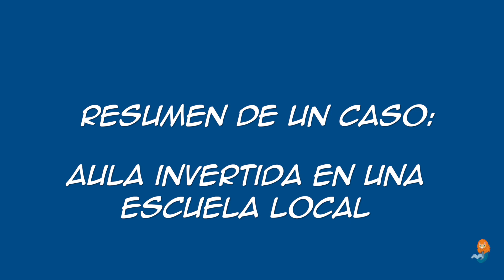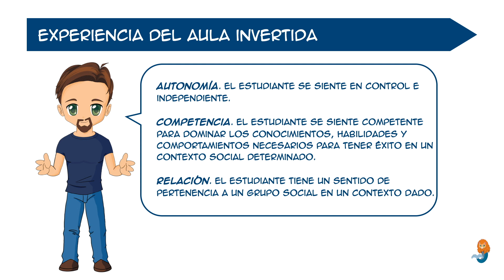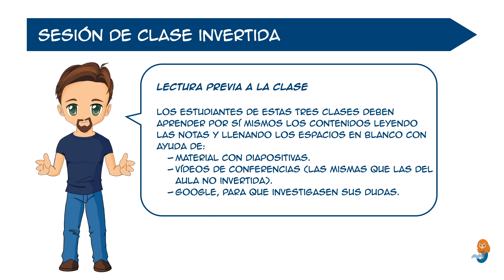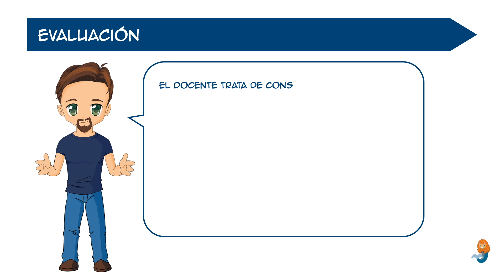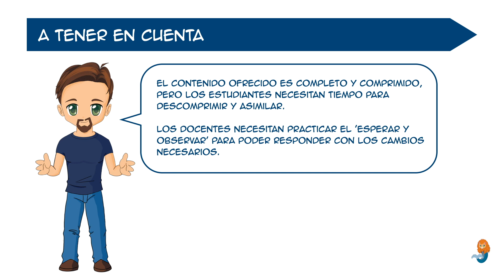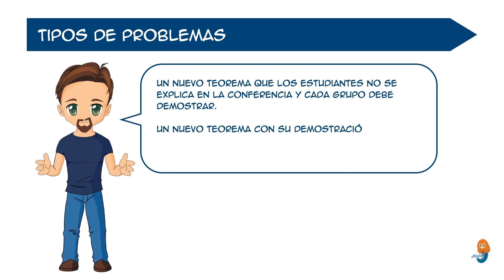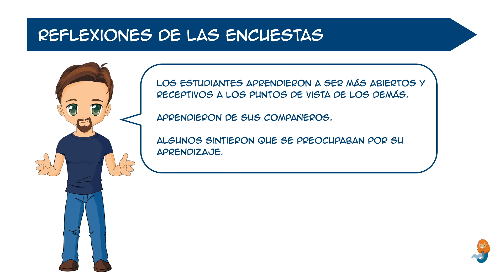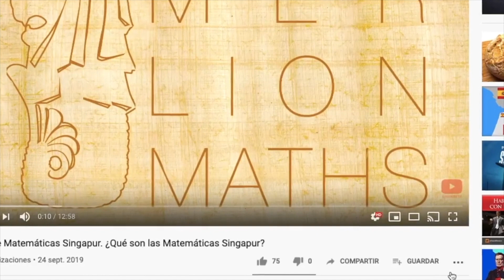Método Singapur. Flipped Classroom o Aula invertida en Singapur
En este nuevo vídeo de Matemáticas Singapur os resumo dos investigaciones sobre Flipped Classroom o Aula invertida en Singapur y las conclusiones que se obtuvieron.

Las investigaciones de las que hablo en el vídeo son las siguientes:

Owens, D., & Strayer, J.F. (2007). The effects of the classroom flip on the learning environment: a comparison of learning activity in a traditional classroom and a flip classroom that used an intelligent tutoring system.

Abeysekera, Lakmal & Dawson, Phillip. (2014). Motivation and cognitive load in the flipped classroom: definition, rationale and a call for research. Higher Education Research & Development. 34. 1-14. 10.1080/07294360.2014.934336.

Ho, W.K. & Chan, P.S. (2016). On the Efficacy of Flipped Classroom: Motivation and Cognitive Load. In Developing 21st Century Competencies in the Mathematics Classroom. July 2016, 213-240

Créditos

Clase
Imagen de Manfred Steger en Pixabay

Vídeo profesora
Video by chayka1270 from Pixabay